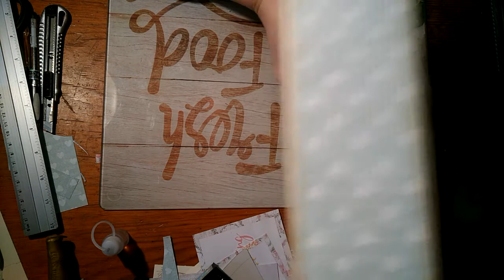#Tuto## album mariage "Un oiseau voulait se marier" video 6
PAPIER  Piatek Awekening
cette boutique a aussi un site internet je commande 99% de mes papiers ici car c'est une boutique fiable avec un service impeccable et tjs des prix au plus bas :) seulement trente euros de commande nécessaires pour avoir le port gratuit vers France et Belgique

à imprimer en A4 puis à coller avec le précédent
) à imprimer en sélectionnant 15,5 cm de hauteur dans votre imprimante